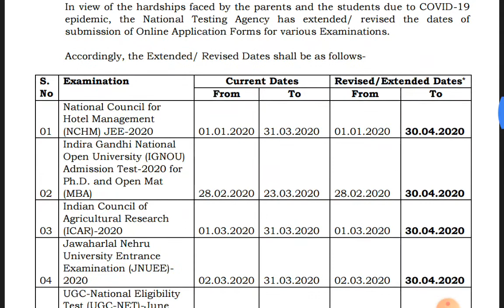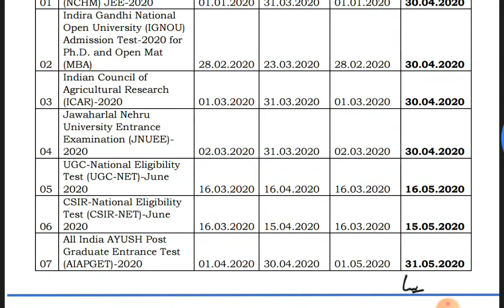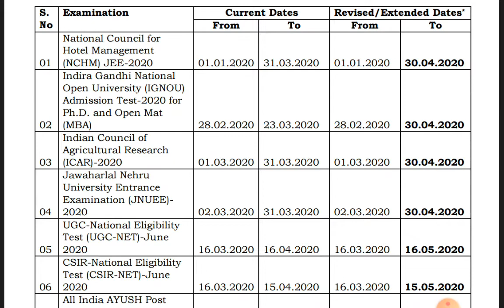National Testing Agency online application Date Revised/Extended